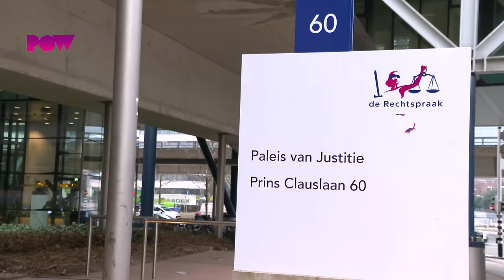OM eist cel- en werkstraf tegen Richard de Mos: 'Klinkklare onzin!'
Het Openbaar Ministerie heeft dinsdag in hoger beroep een voorwaardelijke celstraf van zes maanden en een werkstraf van 240 uur geeist tegen Richard de Mos. En dat schiet de Haagse politicus natuurlijk in het verkeerde keelgat.